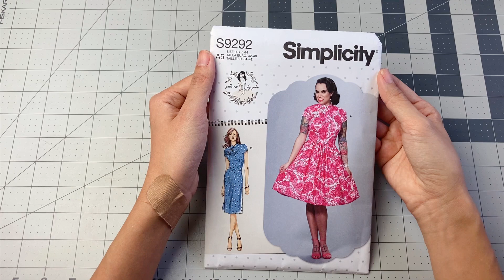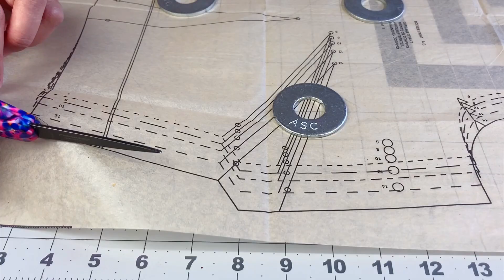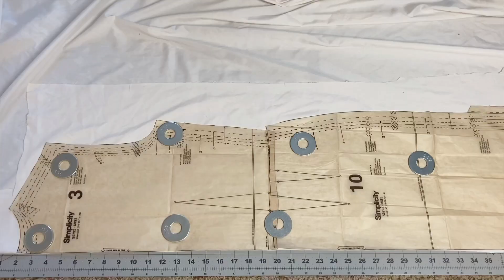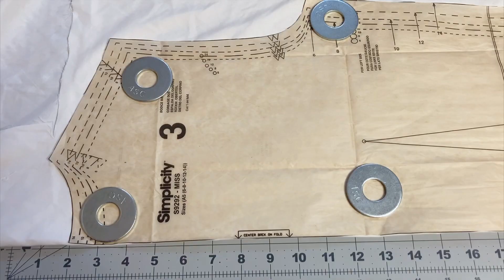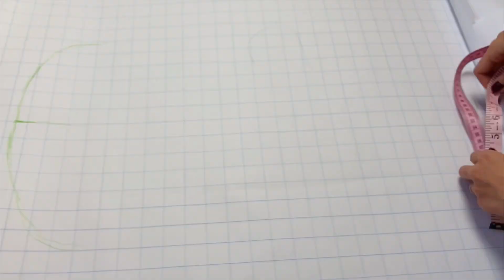【缝纫分享】Eng Sub|过年了，做一件旗袍穿吧~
Music from Uppbeat (free for Creators!)